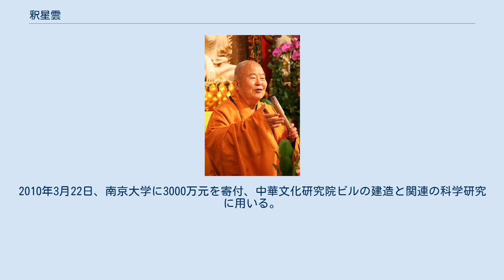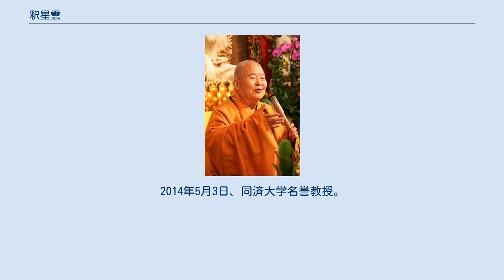釈星雲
中国の禅僧_(臨済宗)
釈星雲（しゃく せいうん、1927年8月19日 - ）は、中華民国（台湾）の禅宗臨済宗の僧。
号は今覚、法名は悟徹。
江蘇省揚州市江都区出身で俗姓は李国深。
星雲大師と称される。
元中国国民党党務顧問、中央常務委員。
現在は国際佛光会世界総会会長、世界仏教徒友誼会名誉会長。
 1927年8月19日、江蘇省揚州市江都区に生まれる。
父は李成保、母は劉玉英。
 1934年、私塾に入学。
1938年12歳の時、江蘇省南京市栖霞寺にて出家得度、志開上人に師事、禅宗臨済宗第四十八代伝人。
1941年、栖霞寺で具足戒を受ける。
1944年、常州天寧寺禅宗を学ぶ。
1945年、焦山仏学院に入学。
 1947年、宜興市白塔山大覚寺が住職となっていた、白塔国民小学校長に就任。
1948年、南京市華蔵寺監院に就任し、智勇法師『怒涛月刊』創設。
1949年の春季に蔣介石軍とともに台湾に渡り、桃園県中壢圓光寺に住したのち、台湾仏学院学僧。
同年、中国国民党に加入。
1952年、中国仏教会常務理事に当選。
1953年、雷音寺に移る。
1954年、虎尾、龍岩念仏会を建立した。
1956年、慈愛幼稚園を創立した。
1957年、高雄仏教堂を建立し、監院に就任。
 1959年、宜蘭県仏教支会理事長に就任。
1961年、宜蘭県仏教支会理事長に連任。
1964年、寿山寺を建立した。
寿山仏学院を創立した。
仏教智光商工職業学校を創設した。
1967年に佛光山寺を開山。
佛光山東方仏教学院を建立した。
1971年、中日仏教关系促進会会長当選。
1977年、普門中学を建立した。
1978年、国際仏教促進会を建立し、首任に就任。
1980年、中国文化大学印度研究所所長に就任。
1981年、東海大学哲学系教授に就任。
 1984年、アメリカロサンゼルス、ダライ・ラマと4度会談。
米国仏教青年総会理事長。
中華漢蔵文化協会理事長。
世界仏教青年会栄誉会長。
1988年、中国国民党第十三届中央評議委員に選出される。
1990年7月、アメリカ・カリフォルニア州に西来大学を建立。
1991年、中華仏光協会を建立した。
1992年、世界佛教徒友誼会永久栄誉会長。
 1996年、南華管理学院を建立した。
 1997年、バチカンの教皇とキリシタン法皇二世とともに、世紀の宗教対話を行う。
 1998年、国際仏光会中華総会総会長の職を退く。
2000年より後、宜興市大覚寺には住まなかったが再興に尽力し、揚州市大明寺鑑真図書館と南京大学仏光楼を建立した。
2010年3月22日、南京大学に3000万元を寄付、中華文化研究院ビルの建造と関連の科学研究に用いる。
 2008年6月13日、国立中山大学名誉文学博士学位。
 2010年1月13日、中華文化人物終身栄誉賞。
12月16日輔仁大学名誉法学博士学位。
3月11日、香港大学名誉社会科学博士。
月22日南京大学中華文化研究院名誉院長、客座教授。
 2013年10月21日、中国人民大学名誉教授。
2014年5月3日、同済大学名誉教授。
2015年1月16日、上海交通大学名誉教授。